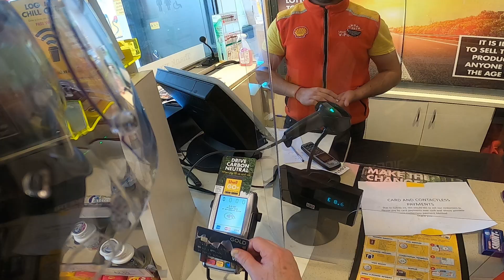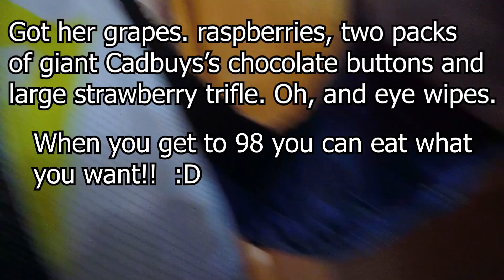Quick Coronavirus Motorcycle Run for my Grandmother! Keep Safe out there!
My poor old Nan is feeling very lonely and isolated so I pop over to hers a couple of times a week - in my motorcycle gear - bringing her treats and somebody to talk to.  Take care of the old and lonely out there!

On my Ducati Scrambler Cafe Racer.

Part of the new Motorcycle Show, the Good, the Mad & the Bubbly with presenters Ade, Bikke and deimante (tomboy_a_bit)

Instagram 1: motorcycle.show
Instagram 2 : WhichBike

We are currently looking for Motorcycle Vloggers to share some cool video content on Which Bike.